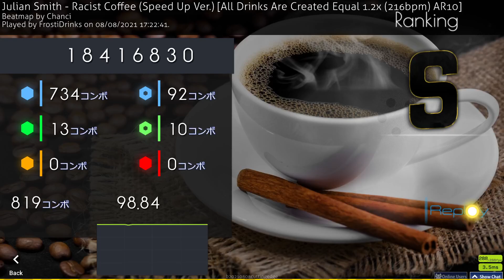Julian Smith - Racist Coffee (Speed Up Ver.) [All Drinks Are Created Equal 1.2x (216bpm)] 98.84% FC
I am so equal to all races of coffee